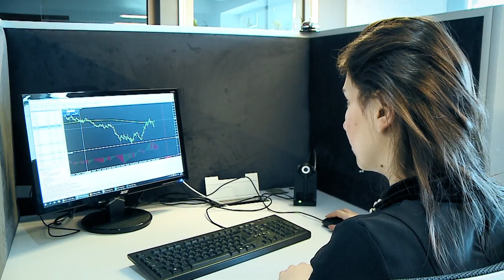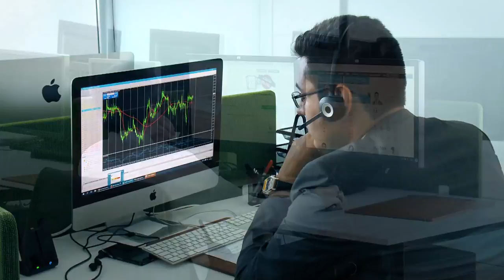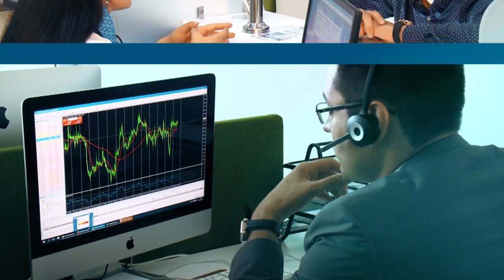Financing Future Growth in Azerbaijan (EN)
Client: The World bank

Rhino Media, Azerbaijan

The Capital Markets Modernization Project for Azerbaijan aims to increase the use of equity and corporate debt as financing and/or investment instruments through the adoption of an effective capital markets regulatory framework and infrastructure.